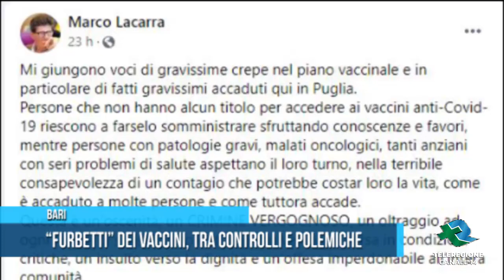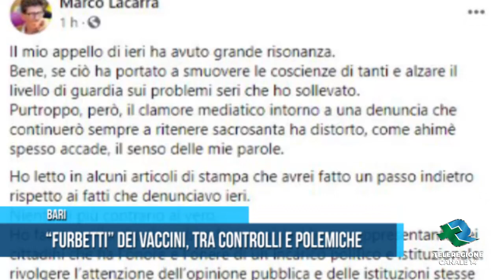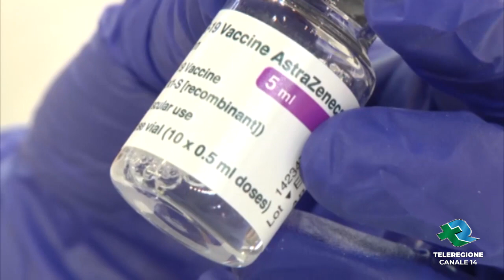BARI Furbetti dei vaccini, tra controlli e polemiche TG Teleregione 05 03 2021